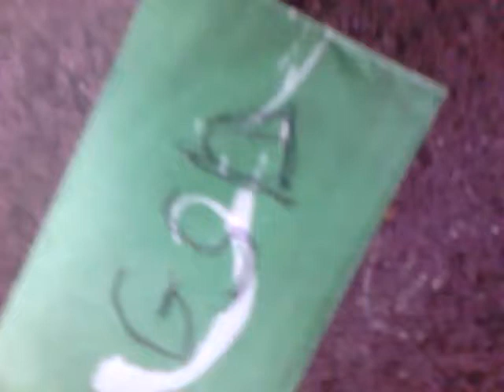13. September 2020